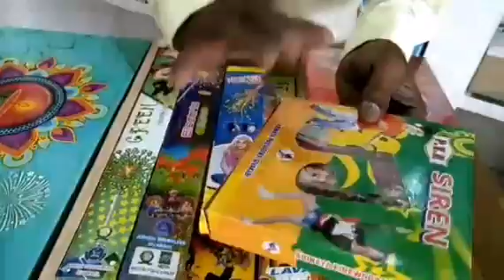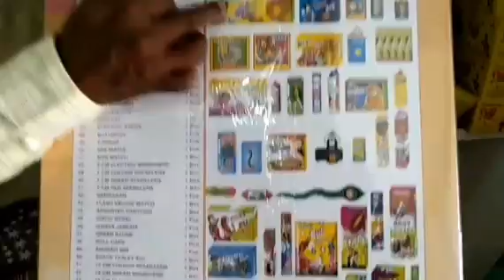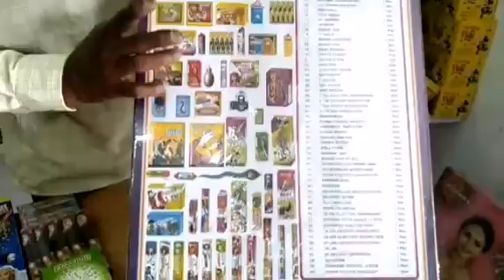Vishu Crackers sale 2023|| Hashwin Crackers || Vishu Padakkam Unboxing || Online crackers shop 2023